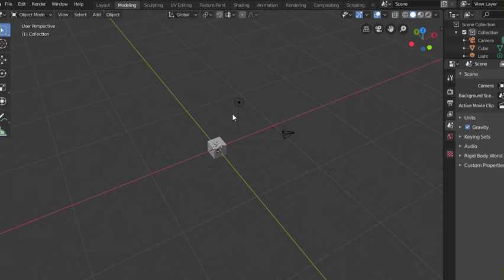Making a 3D Blender Logo in Blender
Today I recreated the Blender logo in a 3D style. I used a Blender logo svg and converted it into a 3D mesh. This design turned to be very good.

Let me know your opinions on this design in the comments below